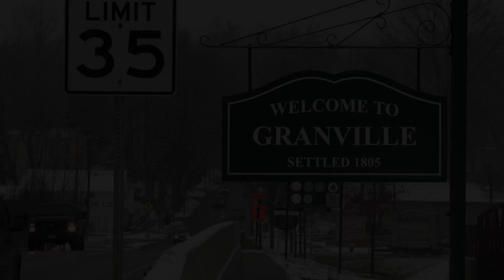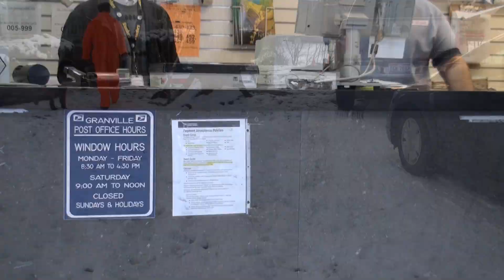Happy Holidays 2009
The heartwarming tale of a wholesome American family struggling through the Great Recession of 2009